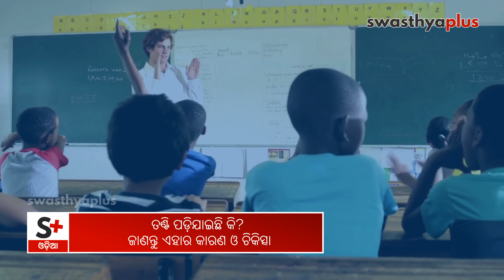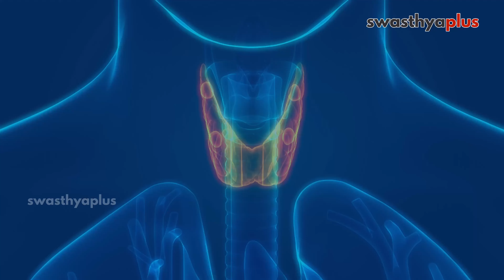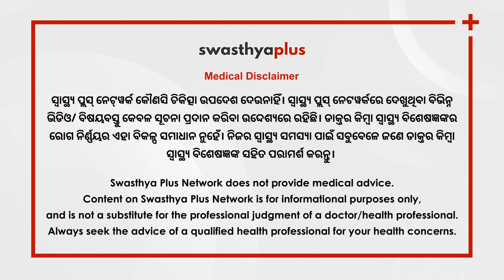ତଣ୍ଟି ପଡ଼ିଯାଇଛି କି? | Hoarseness of Voice (Dysphonia) in Odia | Dr Diptiman Baliarsingh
ଆପଣଙ୍କର ସ୍ୱର ସାଧାରଣ ଅପେକ୍ଷା ଭିନ୍ନ ବା କର୍କଶ ଶୁଣାଯାଉଛି କି? ସାଧାରଣତଃ କର୍କଶ ସ୍ୱର ଲାରିଙ୍ଗଜାଇଟିସ୍‌, ଗଳା ସଂକ୍ରମଣ କିମ୍ବା ଅନ୍ୟ କୌଣସି ଶ୍ୱାସକ୍ରିୟା ଜନିତ ସଂକ୍ରମଣ କାରଣ ଯୋଗୁଁ ହୋଇପାରେ। ଯାହାଫଳରେ ତଣ୍ଟି ପଡ଼ିଯିବା ବା ବସିଯିବା ଭଳି ଲକ୍ଷଣ ଦେଖାଦେଇଥାଏ। ତେବେ ଏଭଳି କ୍ଷେତ୍ରରେ କ’ଣ କରିବା ଆବଶ୍ୟକ? ପୁଣି ନିଜର ସ୍ୱଭାବିକ ସ୍ୱର ଫେରିବା ପାଇଁ କ’ଣ କରିବା ଆବଶ୍ୟକ। ଏନେଇ ବିଶିଷ୍ଟ କର୍ଣ୍ଣ ନାଶା ଗଳା ବିଭାଗର ଡାକ୍ତର ଦିପ୍ତିମାନ ବଳିଆରସିଂ କ’ଣ କହୁଛନ୍ତି, ଆସନ୍ତୁ ଜାଣିବା।

Is your voice sounding hoarse and different than usual? Often, hoarse voice is a result of laryngitis, strep throat, or other respiratory infections that impact the throat, and goes away as you recover. Sometimes your voice can sound raspy sans throat pain from overuse of the vocal cords, such as screaming or talking a lot. So, what can you do to bring your voice back? Let's know more from Dr Diptiman Baliarsingh, ENT Specialist.